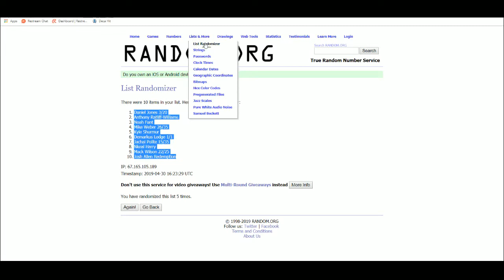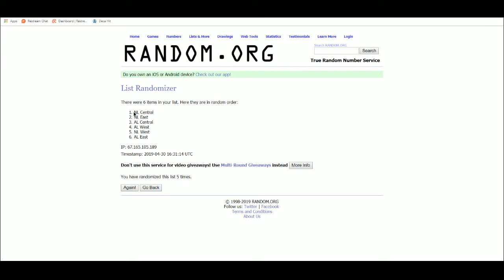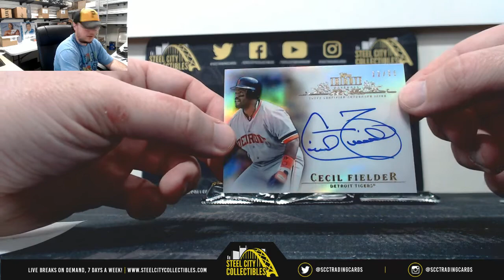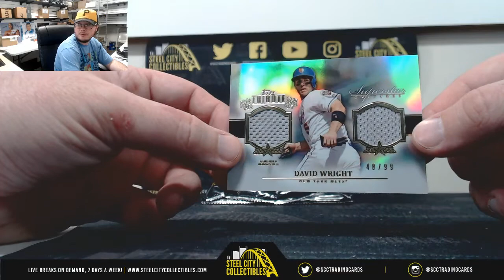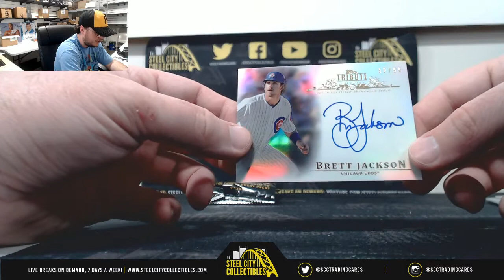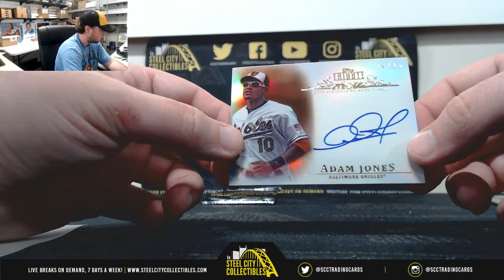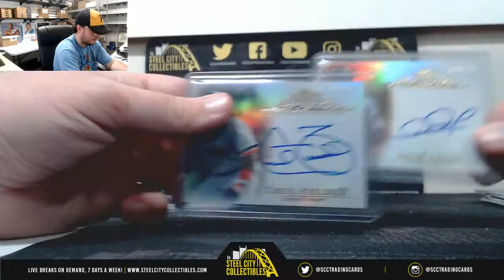2013 Topps Tribute Baseball Hobby Box Random Division Group Break #1